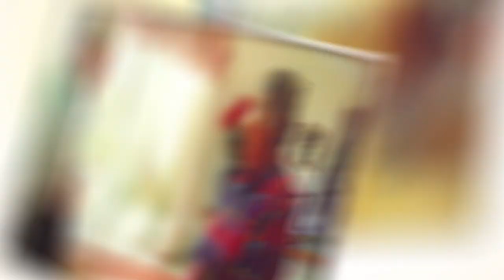Bromilow Celebrates 25 years